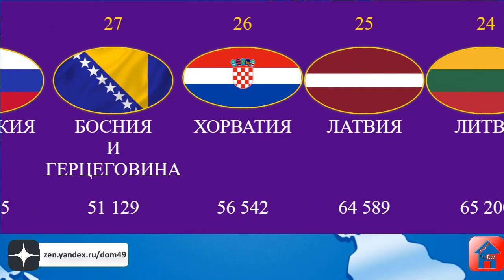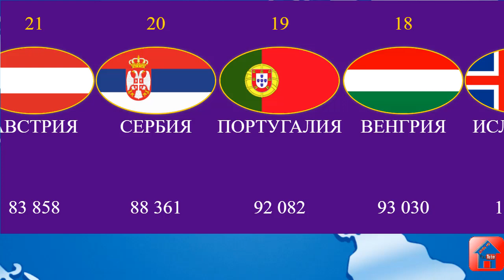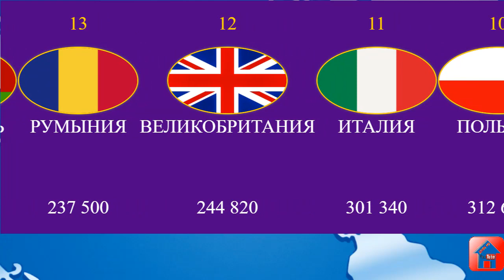Крупнейшие страны Европы 🌎Какая страна самая большая в Европе? ☀Дом тестов 🚀Изучение географии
Крупнейшие страны Европы по площади (км²) 🚀 Занимательная география 🌍 Изучаем географию вместе 🌞Дом тестов ✈ Тесты по географии

Какая страна самая большая в Европе по площади? География и эрудиция. Справочные данные о странах Европы и мира. Флаги стран Европы и мира

Проверьте свои знания и эрудицию по географии. Тесты по географии с ответами. Увлекательные и образовательные игры-викторины на канале Дом тестов и викторин

У нас появился канал в Яндекс.Дзен , где мы будем размещать интересные ролики. Ваша поддержка поможет быстрее наполнять канал качественным контентом.

Посмотрите наш первый большой тест по географии. Игра-викторина 100 вопросов с ответами. Тест уже посмотрели более 750 тысяч человек. Он подходит и детям (12+), и взрослым. Даже, если вы не смогли ответить на все вопросы, не расстраивайтесь. Цель данного теста не только проверка, но и возможность узнать новое. После прохождения теста вы сможете найти информацию о неизвестных ранее фактах в интернете и поделиться своими находками с другими зрителями канала Дом 49 в комментариях. Возьмите ручку и тетрадку и начните игру прямо сейчас. В любой момент вы можете нажать на паузу, чтобы подумать. Таймкод поможет вам продолжить с удобного момента, если вы будете смотреть тест по частям. Здоровья, благополучия и удачи!

💡 Многодневные туры и экскурсии Туры с кэшбэком 20%

Какая страна самая большая в Европе по площади?

Какая страна больше? Испания или Франция?

Какая страна самая большая в Европе по площади, из тех, которые находятся только в Европе?